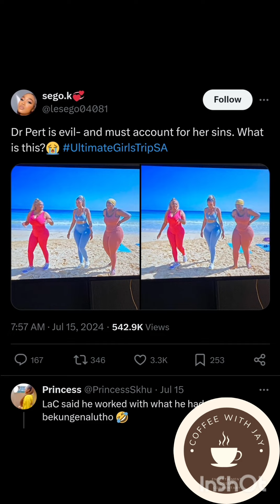Lethabo's body hayaa || She absolutely needs to get off our Tv screens